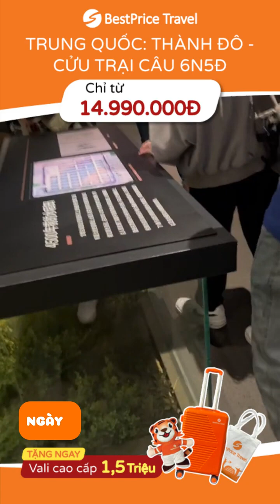Lịch trình khám phá Cửu Trại Câu 6N5Đ siêu hấp dẫn tại BestPrice Travel!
Video được dựng dựa trên một số tài liệu không rõ bản quyền cụ thể. Mục đích của chúng tôi là khiến nội dung chia sẻ trong video hữu ích hơn với người xem. Vì vậy nếu bạn là cá nhân hay tổ chức là chủ sở hữu của bất kỳ đoạn video nào trong đây và muốn BestPrice ghi rõ nguồn hoặc tên tác giả, vui lòng liên hệ email: hoặc hotline: 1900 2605 để cùng trao đổi thêm.